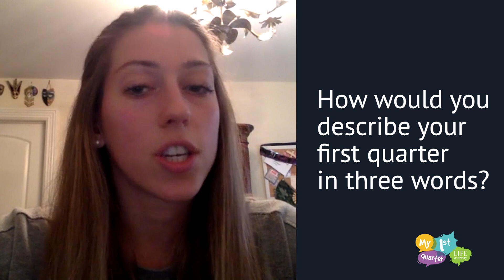My 1st Quarter – Victoria Petruzzella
Life University Doctor of Chiropractic student Victoria Petruzzella tells us about her first quarter experience at the not-so-little University that is changing the world.